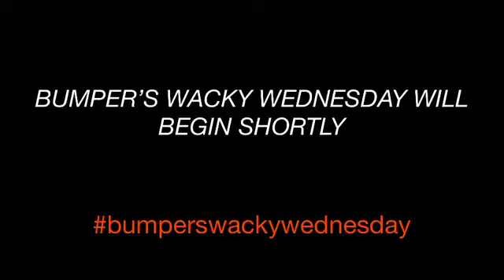Bumper’s Wacky Wednesday “The American Dream”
The American Dream from an immigrant who came from humble beginnings to America in search for the American Dream.